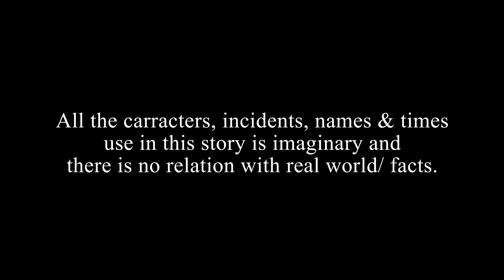লোভী শিয়াল //Bangla Cartoon//Story Bangla //Thakumar Jhuli //fairytales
HELLO Viewers you are enjoying Bangla cartoon | Bengali Learning Stories.
Perfect entertainment for the children..